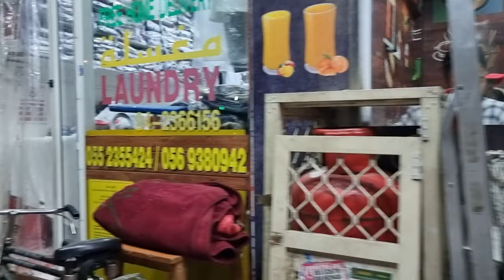Dubai UAE Walk: Explore "Nightlife" in DEIRA Al Baraha District. Low flying airplanes on the look.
■ DEIRA:
Deira is one of the oldest and most established areas of Dubai, its origins date back to the mid-1700s, it developed along the canal called Dubai Creek, this saltwater canal separates Deira from Bur Dubai. The canal enabled the area to develop in importance; it facilitated the sea trade, which is still operational today, thanks to the traditional dhow boats which still load and unload hundreds of tons of goods on the canal docks every day.

In 1841, a smallpox epidemic broke out in the Bur Dubai district, forcing residents to relocate east to Deira. In 1896, a fire broke out alongside the Dubai Creek, a disastrous occurrence in a town where many family homes were still constructed from barasti – palm fronds. The conflagration consumed half the houses of Bur Dubai, while the district of Deira was said to have been totally destroyed. In the following years, more fires broke out and in 1908 the "great storm" struck the pearling boats of Dubai and the coastal emirates towards the end of the pearling season that year, resulting in the loss of a dozen boats and over 100 men. The disaster was a major setback for Dubai, with many families losing their breadwinners and merchants facing financial ruin. These losses came at a time when the tribes of the interior were also experiencing poverty. In a letter to the Sultan of Muscat in 1911, Sheikh Butti bin Suhail Al Maktoum, the ruler of Dubai at the time, laments, "Misery and poverty are raging among them, with the result that they are struggling, looting and killing among themselves."

Historically it was the most important commercial center of the emirate alongside its twin across the creek, Dubai City, It reached its peak during the pearl fishing period before pearls started to be cultivated on a large scale in the early 1930s by the Japanese. The ferrying of people is provided by small boats that constantly go back and forth between the two sides.

Despite's its historic importance, it has been losing its losing during the past decades due to recent devt and larger focus by the govt towards areas along Sheikh Zayed Road and areas further down the coast towards Abu Dhabi since the Union of the 6 Emirates in 1971. Deira alongside Bur Dubai, Karama and Satwa, is part of an area that’s locally known as ‘Old Dubai’. It’s due to the fact that these are some of the most historic quarters of the city and home to countless of iconic structures, from centuries-old gold and spice souqs, to ancient forts and fortresses.

■ AL BARAHA DISTRICT:
Al Baraha is a locality in Dubai, United Arab Emirates (UAE). The community is residential and borders the Deira Corniche on the north and Al Muteena on the south. Routes D 92 (Al Khaleej Road) and D 82 (Al Rasheed Road) form the northern and southern peripheries of Al Baraha.

The residential section of Al Baraha consists of local lanes that are numbered even, if they run east–west, or odd, if they run north–south. Even-numbered streets run from 2nd Street through 24th Street, while odd-numbered streets run from 1st Street through 29th Street. The Deira Corniche lies to the northern periphery of Al Baraha and is a commercial and tourist centre. Additionally, Al Baraha Hospital, Dubai Hospital and Belhoul Speciality Hospital are located in Al Baraha.